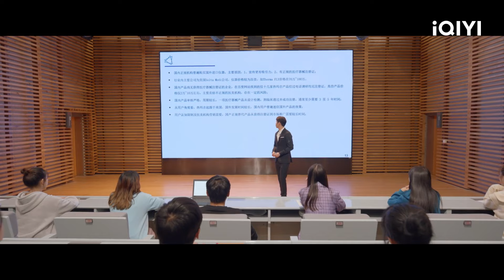【FULL】殷桃为闺蜜挺身而出 和刘以豪谈判针锋相对｜ 耀眼的你啊 Viva Femina EP02 | 殷桃 刘以豪｜❤︎ 爱奇艺心动剧场 ❤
主演：殷桃 刘以豪

讲述了不同个性的三个女人从不可能的关系到相互扶持走出困境活出自我开创美丽人生的一段热烈故事。